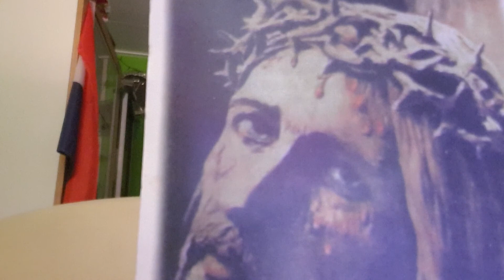Mungu ni kimbilio letu.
Kwahiyo hatutaogopa chochote hata dunia ijapoyeyuka.